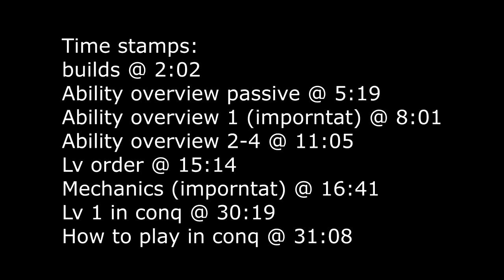Smite God Guide: HOW TO PLAY APHRODITE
Hey my name is Haithi! Im a Grandmasters/Masters ranked player and ex sub/coach for the SPL and Ex Mid in the SML

Kinda new to the whole video thing so let me know what you think!
Tell me what you like and what you hate!
I also stream from Monday-Friday so check that out!